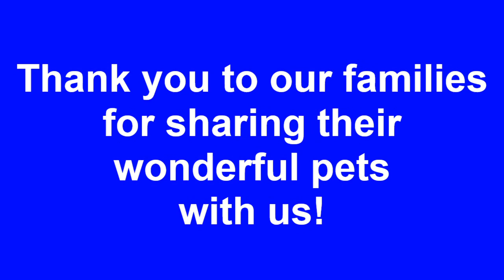SS. Philip and James Pet Blessing 2021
Pet Blessing is a sentimental and special time for our students. This year, our eighth-grade students created a video honoring our special pet friends! What a wonderful way to celebrate God's creatures, great and small!